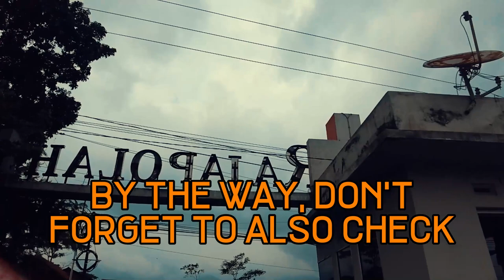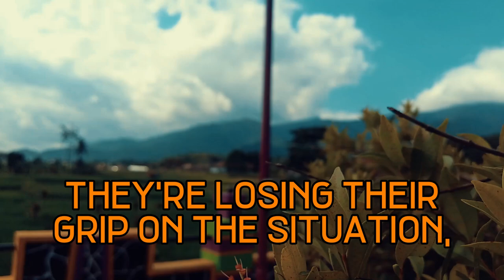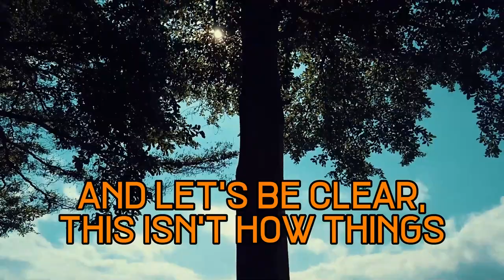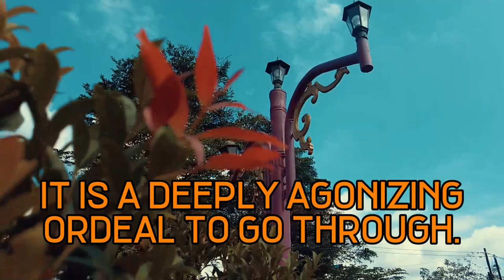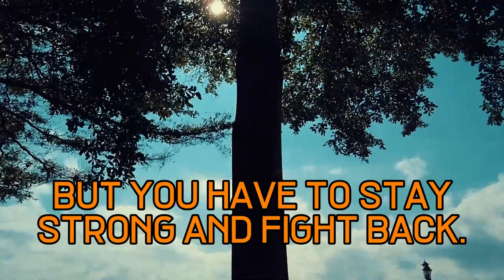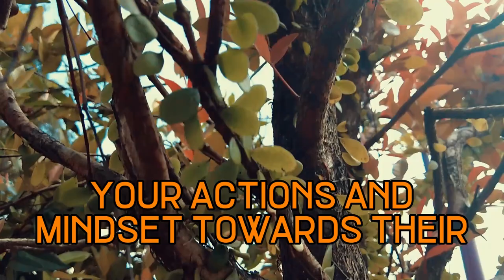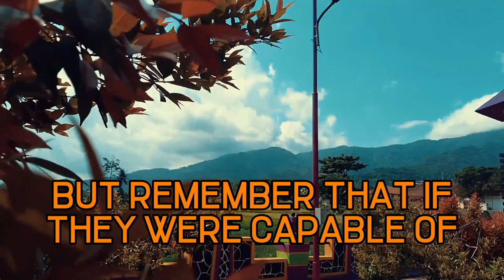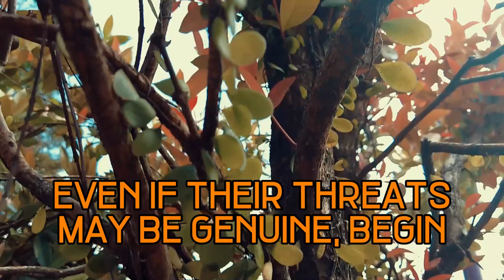When A Narcissist Can No Longer Control You, These Things That Happen Next Is Out Of Your Mind | NPD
When A Narcissist Can No Longer Control You, These Things That Happen Next Is Out Of Your Mind | NPD | Narcissism | Behind The Science